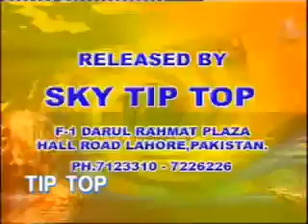Pakistani Stage Drama | Tere Ishq Main [9/9]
Cast: Naseem Vicky, Nasir Chinioti, Akram Udas and many more